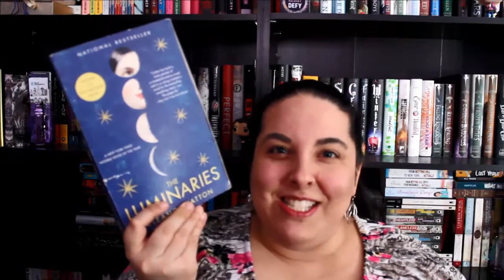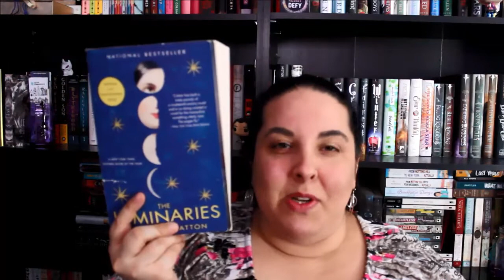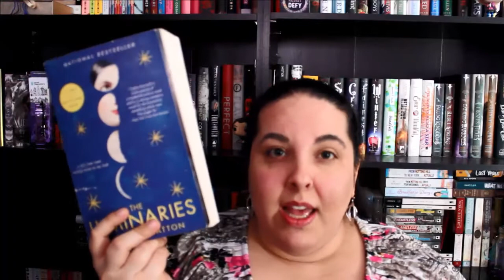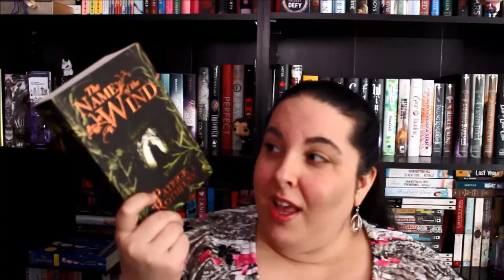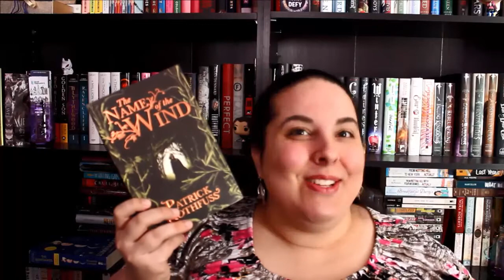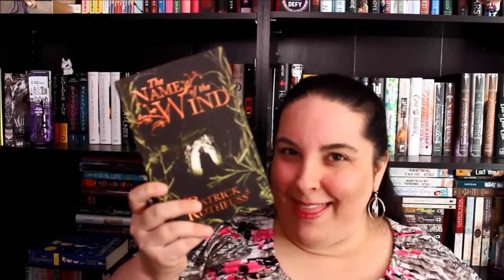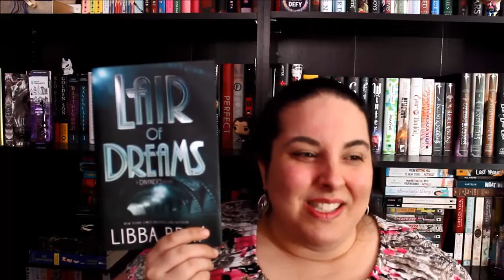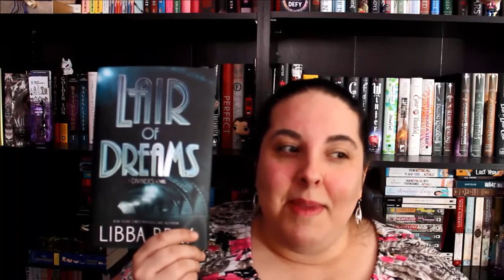Friday Reads | 8-11-17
Challenges:
1. Read more than 1 tome
2. Read a graphic novel (still over 500 pages!)
3. Read a tome that is part of a series
4. Buddy read a tome
5. Read an adult novel